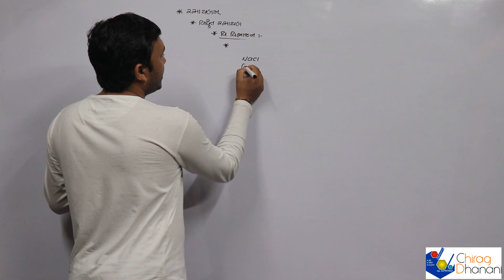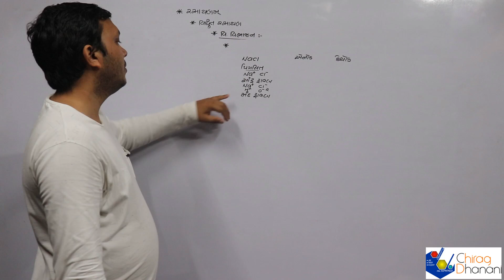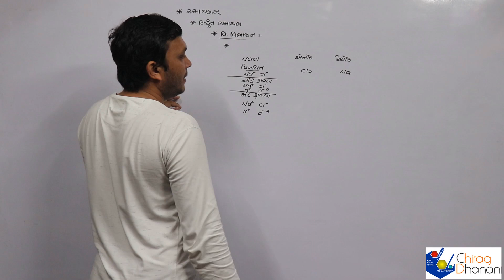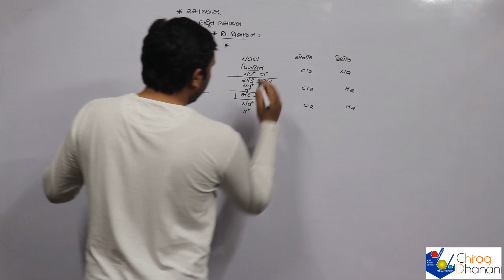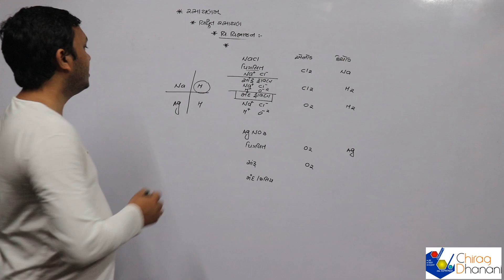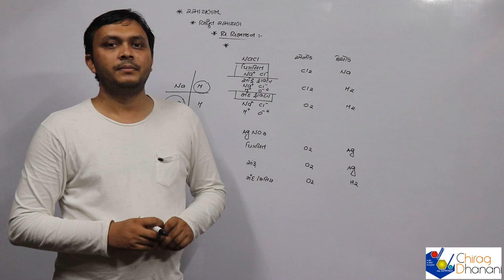12 sciences | વિદ્યુત રસાયણ-Electro Chemistry | Lac-20 | સાંદ્રતા આધારીત વિદ્યુત વિભાજન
12th science, NCERT, Syllabus
Electro Chemistry in Gujarati
સાંદ્રતા આધારીત વિદ્યુત વિભાજન